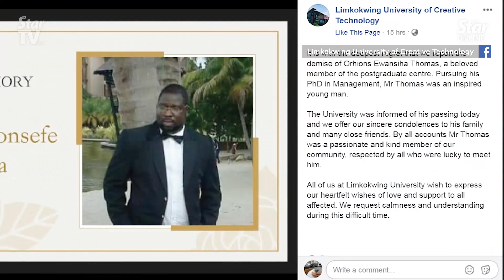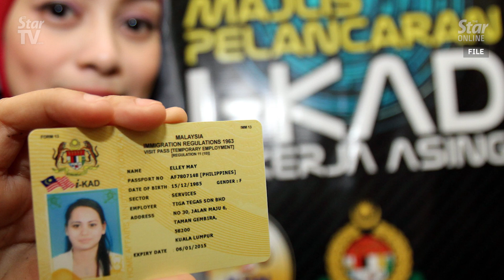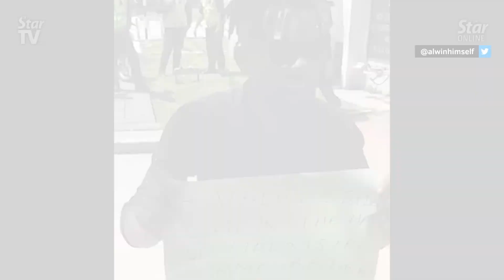Two DAP MPs call for independent inquest into death of Nigerian student in Immigration custody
DAP lawmakers, Kasthuri Patto and RSN Rayer, on Thursday called for an independent inquiry to be established to look into the death of 33-year-old Nigerian doctorate student, Thomas Orhions Ewansiha, at an Immigration Department depot in Kuala Lumpur.

Batu Kawan MP Kasthuri Patto said an autopsy report was not enough.